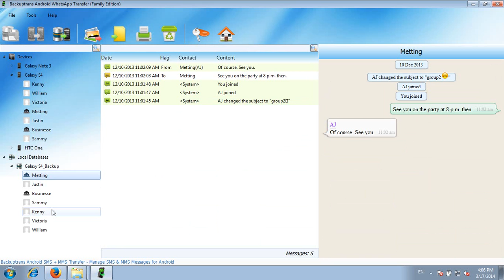Transfer WhatsApp Chat History from Android to PC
Tutorial shows you how to Transfer WhatsApp Chat History from Android to PC with a program called Backuptrans Android WhatsApp Transfer. Easy to use.